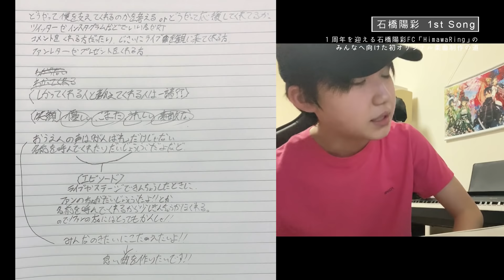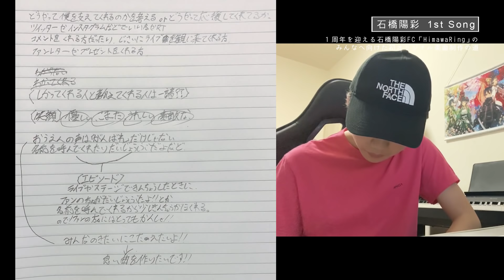【制作ドキュメンタリー】石橋陽彩 1st Song Part.2 ～陽彩の言葉～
石橋陽彩、人生初の楽曲制作ドキュメンタリー第二弾「陽彩の言葉」
5/31に石橋陽彩のファンクラブ「HimawaRing（ひまわりんぐ）」が1周年を迎えます。
僕からファンの皆様に感謝の気持ちを込めて5月から曲作りをスタート。
まずは「作詞」からということで、僕の気持ちを書き出してみることから始めたのですが・・・
僕が、僕の言葉と向き合い続ける30分ドキュメンタリーをぜひご覧ください★

このYouTubeチャンネルでは順次、制作段階を公開していきますので、1曲完成するまでのロードを一緒に楽しんでください！！
僕は今、曲作りを勉強中なので僕が大尊敬していますシンガーソングライターの"佐伯ユウスケ"さんをお迎えして、日々学びながら作詞・作曲ともに挑戦していきたいと思います！どうか、温かい目で見守ってください！

石橋陽彩プロフィール▼
4歳よりエイベックスアカデミー東京校で歌とダンスのレッスンを始める。エイベックス主催オーディション「キラチャレ2015」では約10,000人の頂点にたち「歌部門」グランプリを獲得するなど、歌の天才少年として注目される。2018年3月、第90回アカデミー賞®受賞作品 ディズニー/ピクサー大ヒット作「リメンバー・ミー」では、主人公ミゲル役の日本語吹替版声優に抜擢。14歳とは思えない圧倒的な歌唱力と声の表現力が話題を呼び、2019年2月に開催された初の単独ライブが即完するなど幅広い世代から注目を集める。
2019年6月にはアニメーション映画「海獣の子供」の”海”役を演じ、2020年4月からは、テレビ東京系列「遊☆戯☆王ＳＥＶＥＮＳ」主人公"王道遊我"役を演じるなど、幅広く活動中！

★5月31日で開設1周年を迎えます★

佐伯ユウスケ プロフィール▽
2008年 “佐伯youthK”として作家活動をスタート。
西野カナへの代表曲「君って」「たとえどんなに・・・」等をはじめ、ジャンル問わず様々なアーティストへの提供・プロデュースを行う。
2012年には ”佐伯ユウスケ”として、シンガーソングライターとしての活動も開始。「弱虫ペダル」「Dr.STONE」など人気のTVアニメ主題歌を担当する。
2020年4月からは、テレビ東京系列「遊☆戯☆王ＳＥＶＥＮＳ」OPテーマ「ナナナナナナナ」を歌唱、及びEDテーマ「ゴーハ第７小学校校歌」をサウンドプロデュース。
提供・自身の活動共に一貫して、絶妙なメロディセンス・独特かつ耳馴染みの良いリズム＆リリックアプローチを持ち味としている。